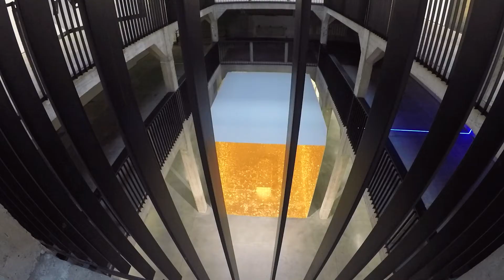Vanhaerents Art Collection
Technisch instituut Heilige Familie op bezoek in de Vanhaerents Art Collection